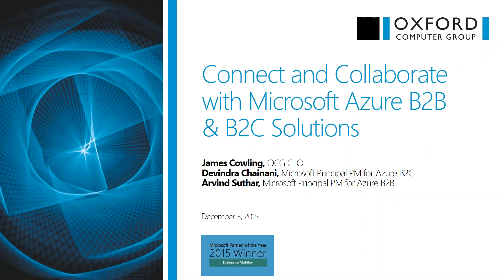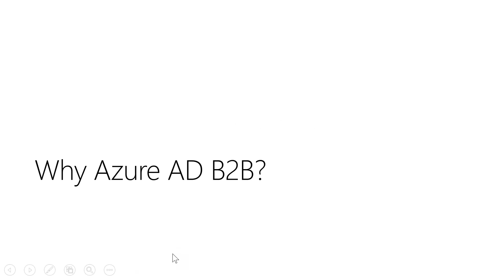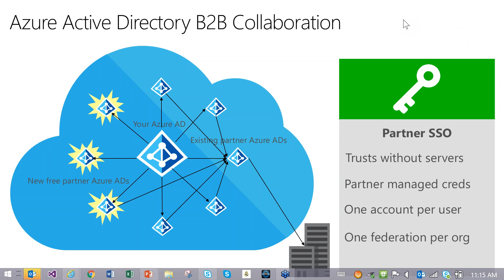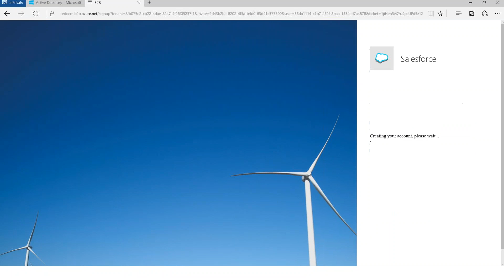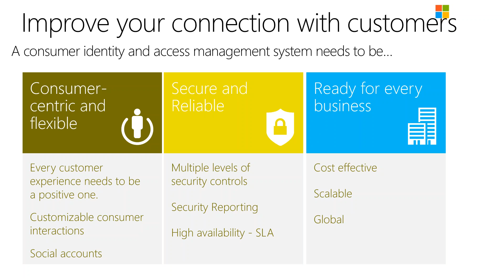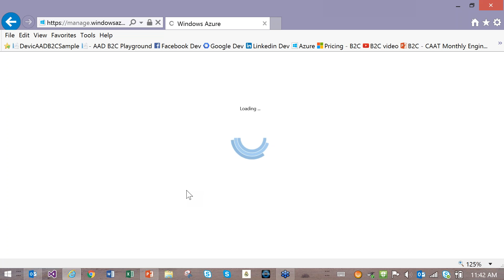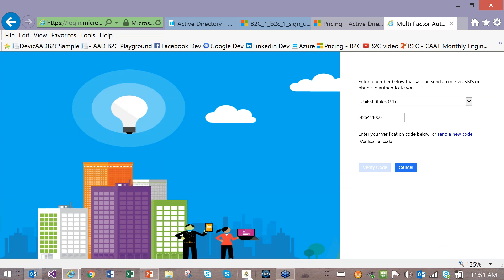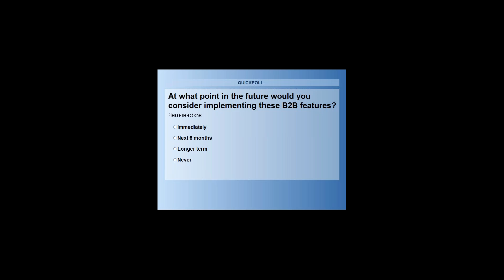Connect and Collaborate with Microsoft Azure B2B and B2C Solutions | December 2015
Devindra Chainani and Arvind Suthar from the Microsoft Azure Product group joined OCG CTO James Cowling for a lively discussion about the new Business to Consumer (B2C) and Business to Business (B2B) services that are becoming part of Microsoft’s Azure Active Directory environment. B2B and B2C services will add even more value to the Microsoft cloud.

B2B addresses the issue that most companies, especially at the enterprise level, work with partners, vendors, suppliers, etc. in a very dynamic environment. With Azure B2B, your business partners use their own sign-in credentials, which frees you from managing an external partner directory, and from needing to remove access when users leave the partner organization. If the relationship is project-based, simply disable the groups associated with the project after it's completed!

B2C allows customers to store credentials for millions of customers/consumers in a safe, reliable, and cost-effective manner. It also allows organizations to support authentication with popular identity services like Facebook and Google, with more to be added. And with pay-as-you-go and the first 50,000 consumer identities free, it's very easy to get started.